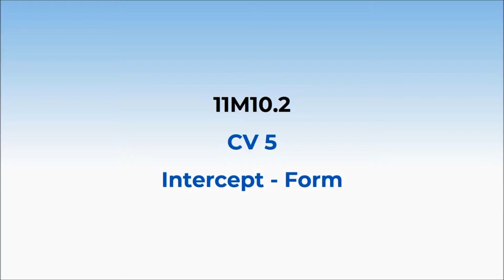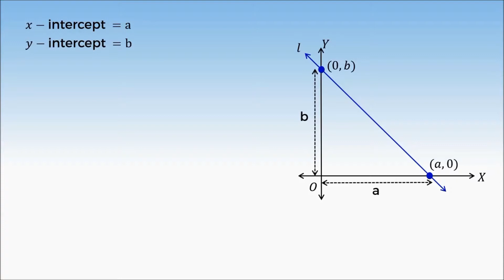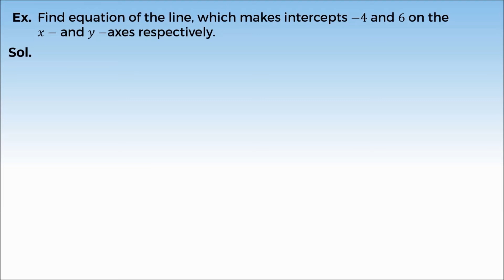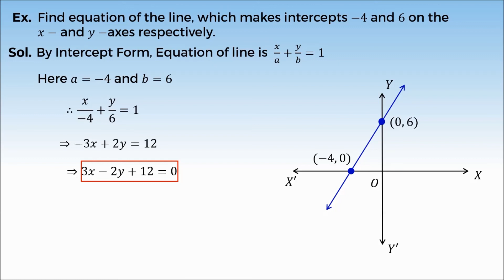8. 11M10.2 CV5 Intercept Form